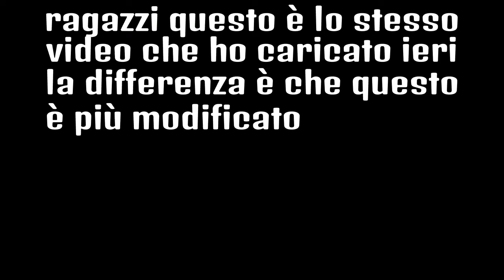Epic and funny moments rainbow six sige #2